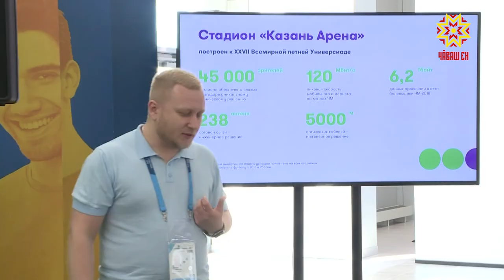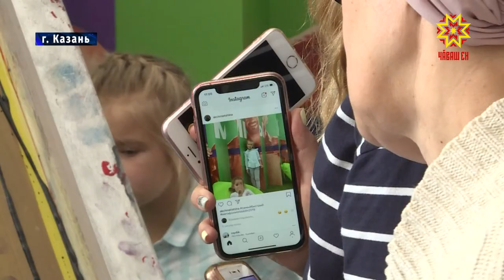Очередной день 45 чемпионата WorldSkills Russia 2019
Ну а в Казани  продолжают соревноваться лучшие в своих профессиях. Сегодня очередной день 45 мирового чемпионата WorldSkills Russia 2019. С места событий — Юлия Важенина.